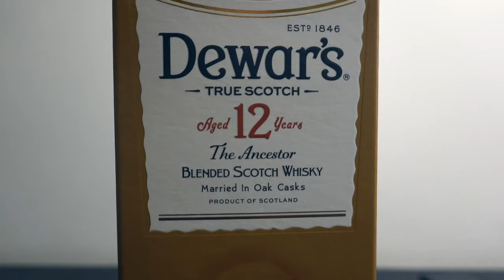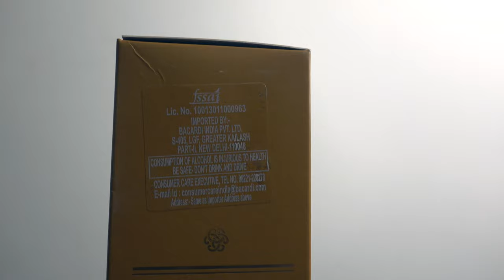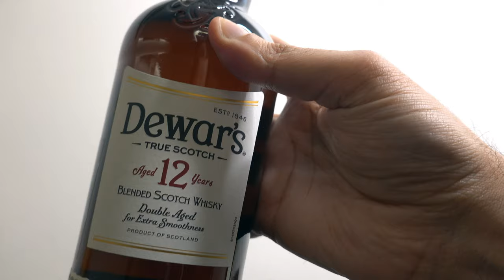DEWARS 12 WHISKEY REVIEW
This a 750 ML bottle of Dewars Whiskey Aged 12 years also called as the Ancestor married in oak casks the bottle says. The look of the bottle is dark brown like Kingfisher. It is malty, thin for a blended whiskey, dry fruity and overall pleasing. Cost me Rs 2700. Suggest you try this if you liked what you see in the video. Happy Diwali. My instagram is @harkanwara

Hangover Remedy Dot Shot
Party Smart Tablets
Qualimate Glass Whiskey
Bona Fide Peg Measurer
Sony Rx 100 VII Camera
Sony RX 100 5A Camera
Ocean Ivory Rock Glass, Set of 6, 320ml
Whiskey Glasses
Above Average Ice Bucket
Royal Stag Bar Mat
Alka Seltzer
STREET CRAFT Made of Brass, 2-Tone Peg Measure Cup, 30 ml / 60
Whiskey Glasses
S20 FE
Sony RX100 vii